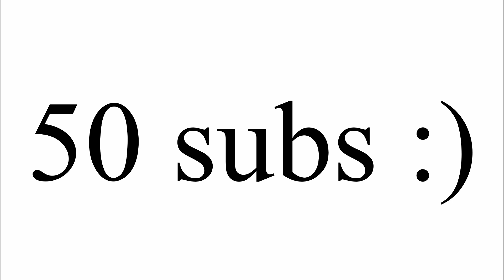50 suberoos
'  u'